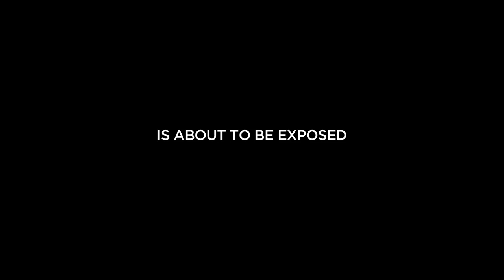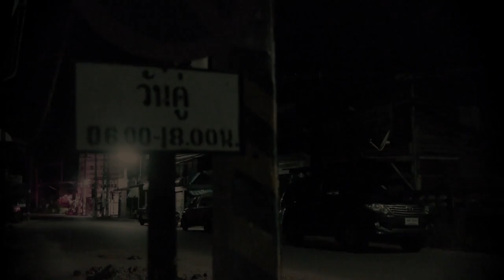Shadow Trade Trailer - The Price Of Loyalty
You can help bring the dog meat trade to an end. Make your voice heard now by clicking